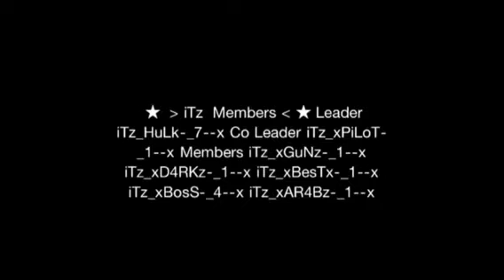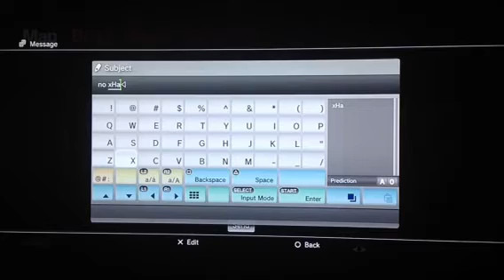iTz_xPiLoT-_1--x Vs xCoPz Please 【★】Subscribe Me【★】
I hate cops lol